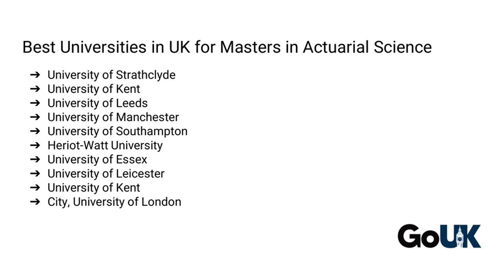MSc Actuarial Science in UK | GoUK @91500 49665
Launch yourself on a rewarding, high-flying career as an actuary by pursuing Masters in Actuarial Science in UK. Call our experts now for comprehensive guidance!